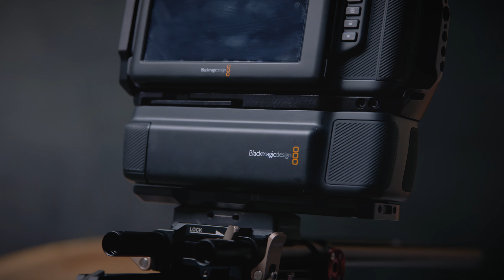Blackmagic 6k Full Frame Rig Montage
For all you camera nuts(!), here is the BROLL of my 6k Full Frame Rig.
This is an extract from my latest Blackmagic 6k Full Frame Guide video.

Products Featured:

EVF Arm
EVF Extention
Rod clamp for EVF Extention
Cage Top Handle
Slim NATO Rail for connecting cage
Screws for connecting cage
DJI Ronin RS3 Pro